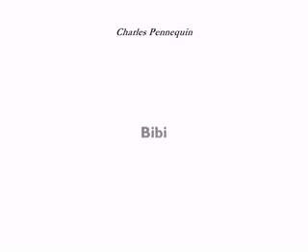Charles Pennequin lit "Bibi". Extrait..mov